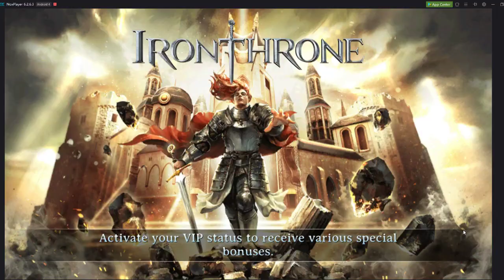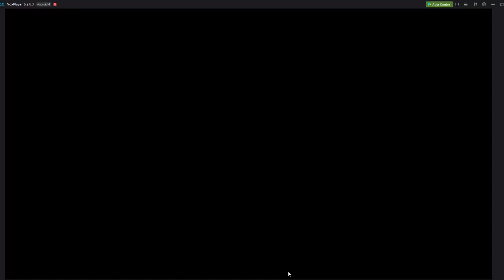Quick and Dirty Overall Best Beginner Guide to Iron Throne